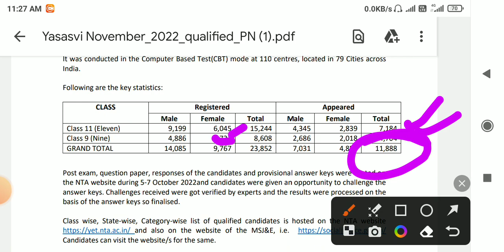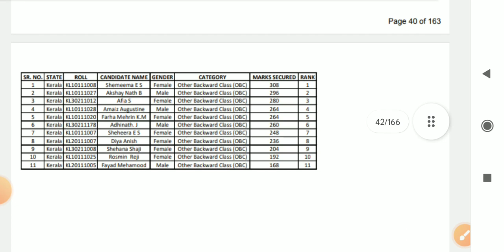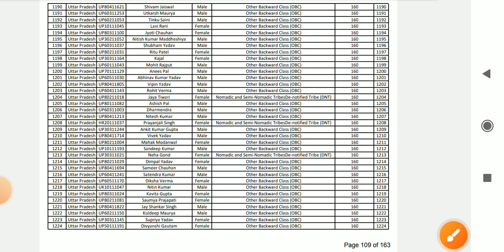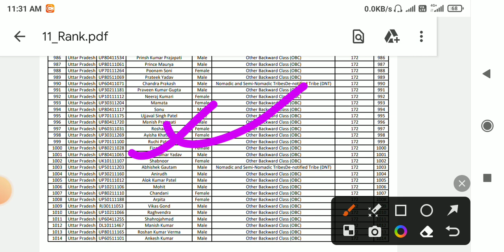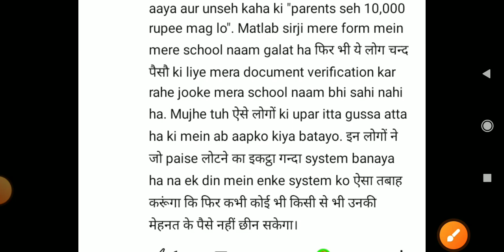SNO Verification के लिए ₹10,000 माँग रहा हैं || कितना बच्चे Yashsvi scholarship में Qualify किए हैं?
🎯Twitter compaign का Link. 👇🏻

pm Yashasvi scheme show nhi ho rha
pm Yashasvi kyc kaise kre
pm Yashasvi scheme not show
pm Yashasvi form kaise bhre
pm Yashasvi form fill up
pm Yashasvi dno verification
pm Yashasvi sno verification
pm Yashasvi mno verification
pm Yashasvi school verification
pm Yashasvi school verify kaise krega
pm Yashasvi Scholarship scheme 2022
pm Yashasvi status check kaise kren
pm yashasvi scholarship document verification
pm yashasvi scholarship document verification process
pm yashasvi scholarship 2022 document verification process
pm yashasvi scholarship 2022 form kaise bhare
pm yashasvi scholarship 2022 latest update
pm yashasvi scholarship 2022
pm yashasvi scholarship 2022 result
pm yashasvi scholarship 2022 form kaise bhare for college students

your Quarise:-
How to do KYC on NSP portal
Form Fill up me problem ka Solution कैसे करें
PM Yashasvi Registration On NSP 2023
PM Yashasvi Scholarship document verification Online
pm Yashasvi Scholarship result decleard 2022
pm yashasvi Scholarship me school/college ka name nhi tha
PM yashasvi Scholarship result date2022
pm yashasvi Scholarship form
pm yashasvi Scholarship answer key
pm yashasvi Scholarship cut of
2022
pm yashasvi merit list 2022
# yashasvi Scholarship paisa kitna milega
pm yashasvi Scholarship document verificton
pm yashasvi Scholarship Dv
Nationl testing ajency